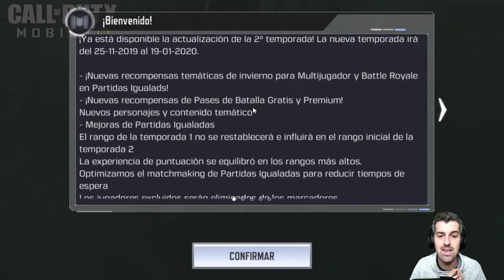Parche temporada 2: ZOMBIS - Call Of Duty Mobile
ATENTOS A MI TWITTER QUE SE VIENE SORTEO DE 2 PASES DE LA TEMPORADA 2!!!